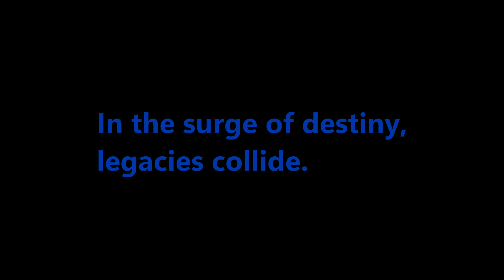The Rise of Skywalker, but its a Clone Wars Intro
The Rise of Skywalker, but its a Clone Wars Intro, litteraly thats it...The power of a voice, made this way better than the movie in it self!